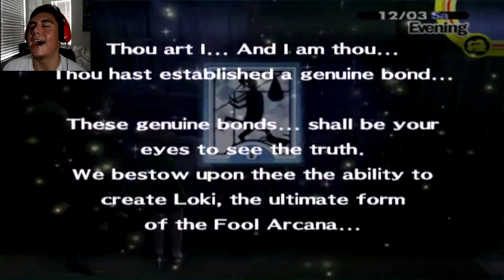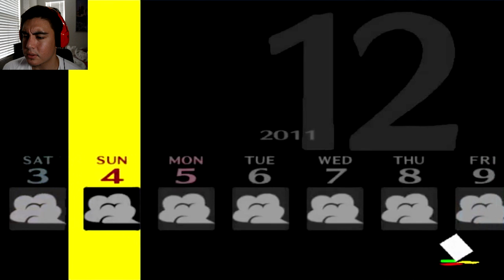NANAKO.. | Persona 4 [44]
Nanako's condition is worse..we visit the hospital.